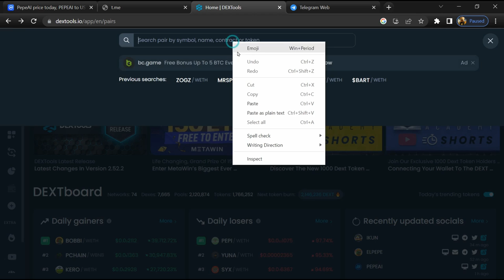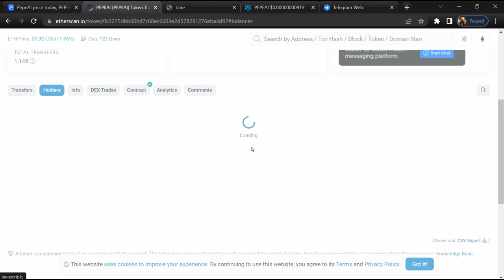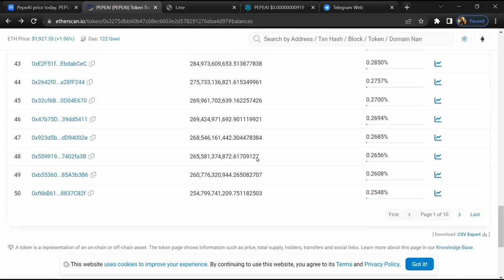Is PepeAI (PEPEAI) Token Legit or Scam ??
In this video, I am going to share that PepeAI (PEPEAI) Token is legit or a scam. I have made videos based on online data, I am not a financial advisor investing in crypto at my own risk.